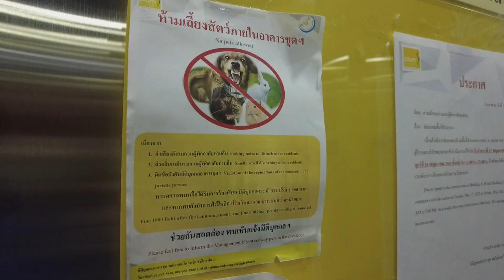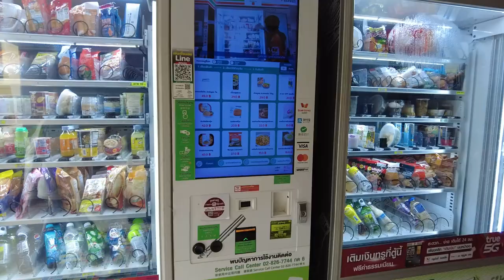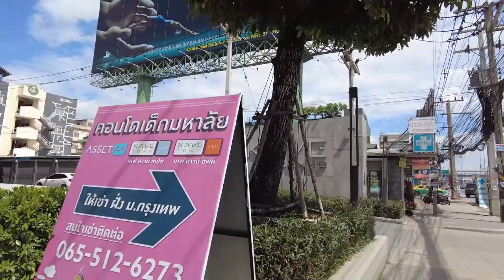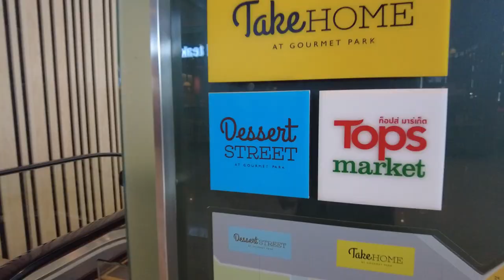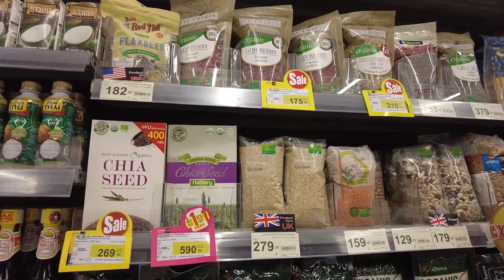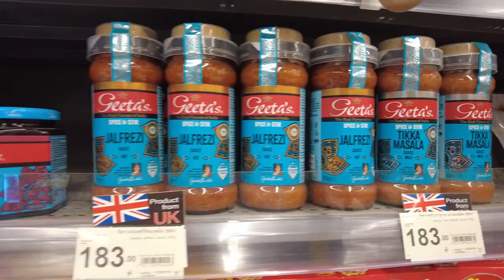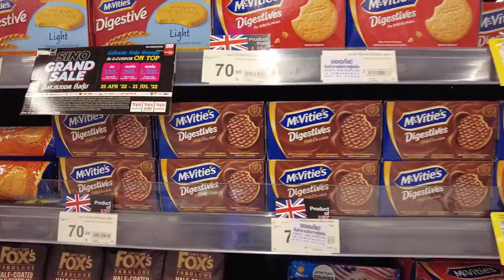My Daughter’s $175/month Condo In BANGKOK University (rented unseen)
Today we take a look at my daughter's $175/month Condo in Bangkok university. Didn't have time to see it beforehand so this will be a first time viewing for us all. We also take a look around the Bangkok university campus and check out the local shopping mall at Rangsit.
bangkok condo